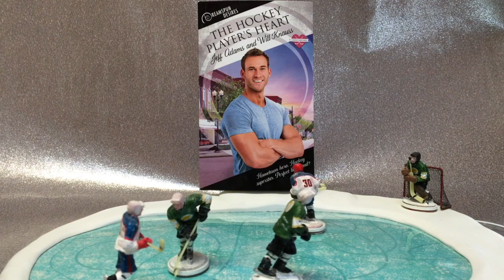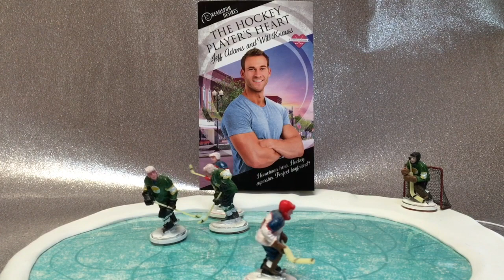BGFP #180 - "Out of Body" with Jason T. Gaffney and Kevin Held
The show opens with Jeff talking about turning in the manuscript for the new/revised edition of "Hat Trick." The guys also talk about "Captain Marvel."

Will reviews "Wanted-Bad Boyfriend" by TA Moore and "IRL: In Real Life" by Lucy Lennox and Molly Maddox. Jeff reviews "Diversion" by Eden Winters.

Jason T. Gaffney and Kevin Held join Jeff & Will to discuss their new movie project, the romantic comedy/paranormal themed "Out of Body." They recorded the audiobook of the novelization, which was written by Suzanne Brockmann. We also find out about their history-based podcast, "The Bright Side with Kevin and Jason."